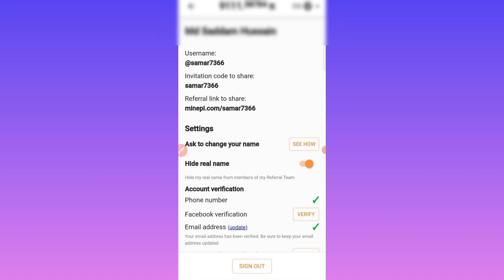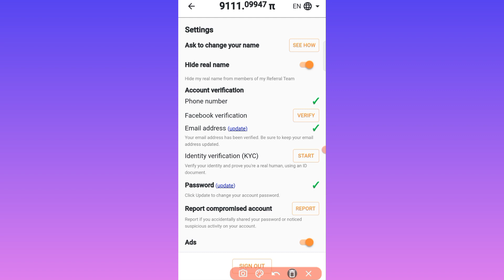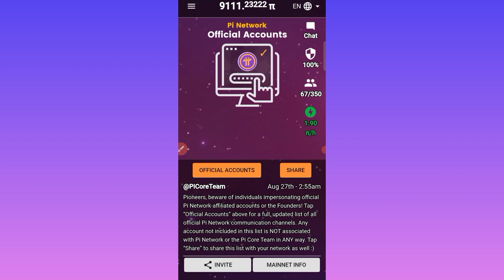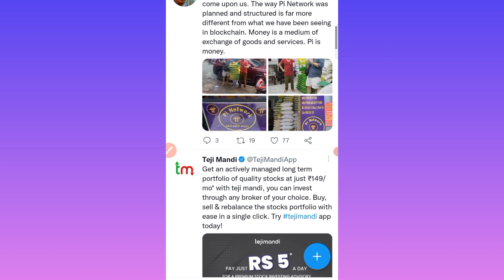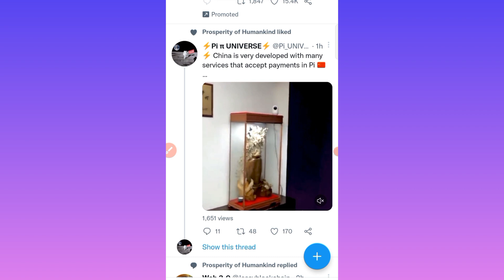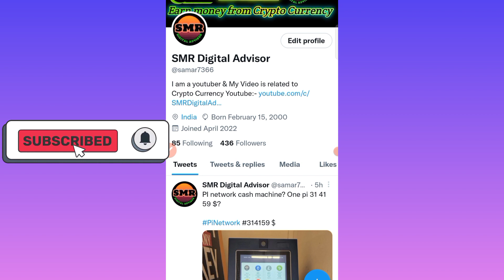Pi Network Open Mainnet Live कब होगा ? | Pi Network Mainnet Update Today